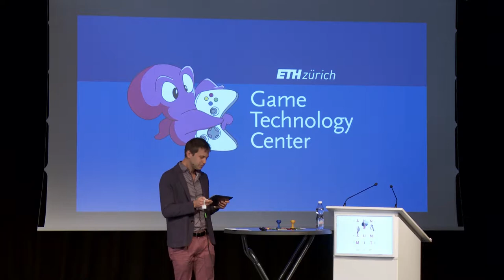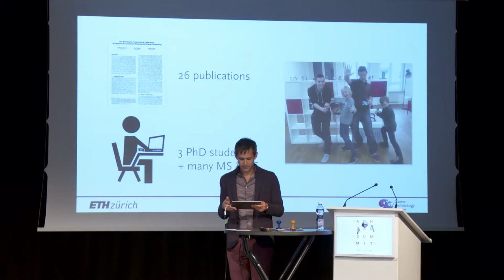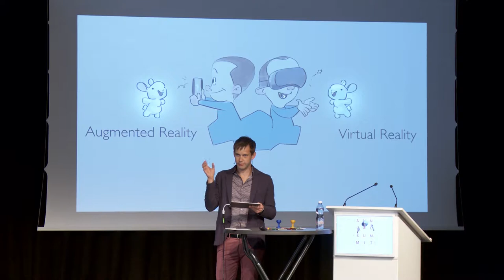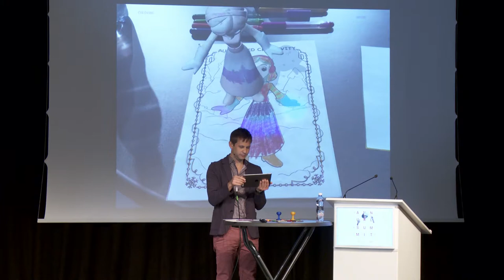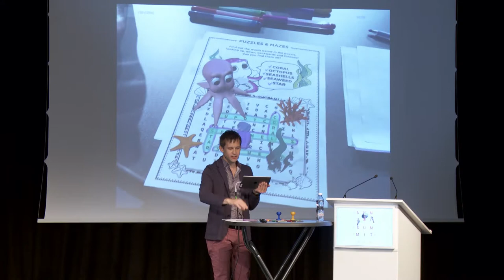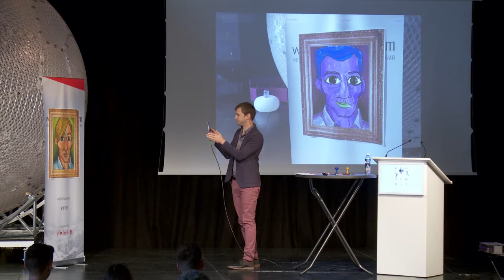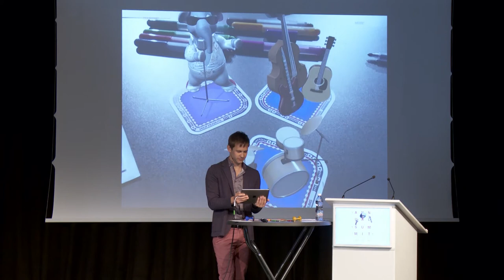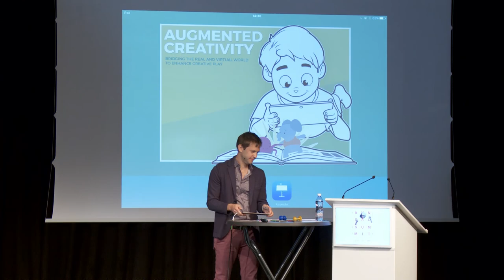Augmented Creativity, Robert Sumner, Disney Research / ETH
Associate Director, Robert Sumner is the Associate Director of Disney Research Zurich (DRZ) and an Adjunct Professor at ETH Zurich. At DRZ, Robert leads the lab’s research in animation and games.